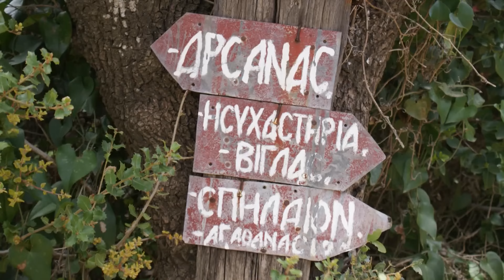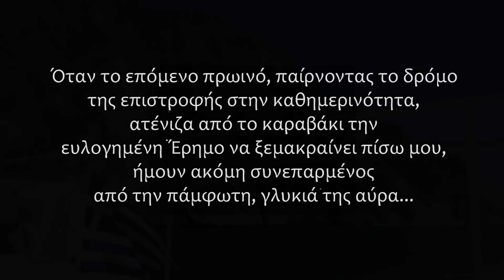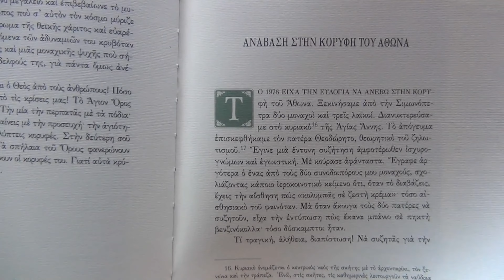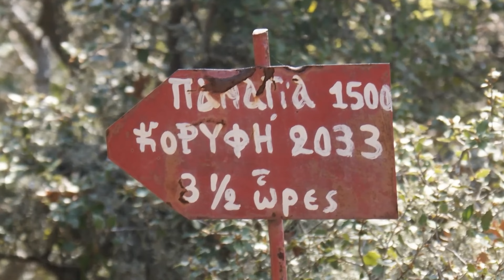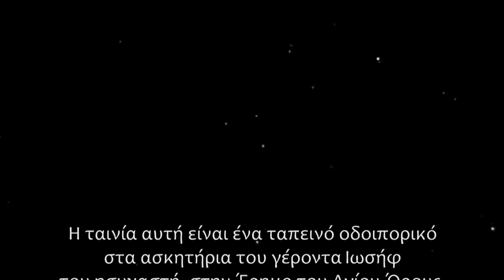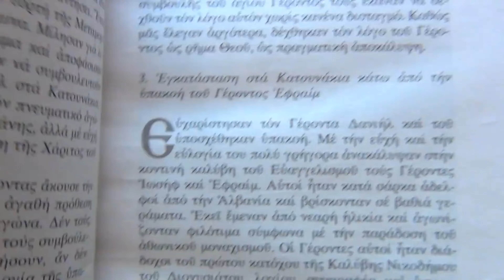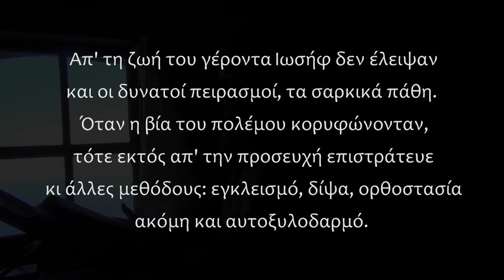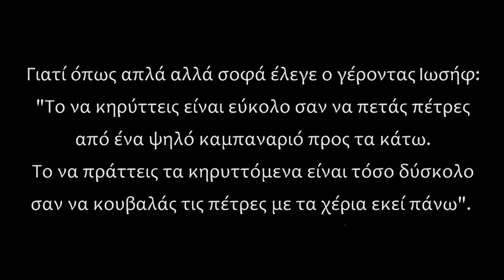Πεζοπορία στην Έρημο του Αγίου Όρους «Οδοιπορικό στον Παράδεισο» (4K)